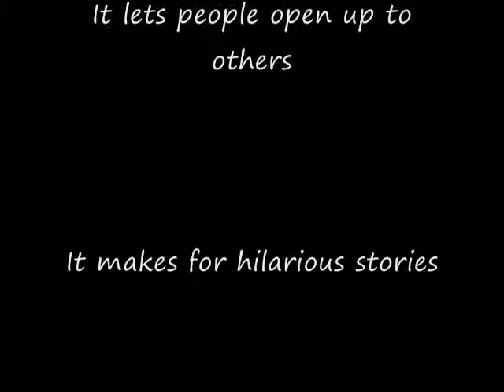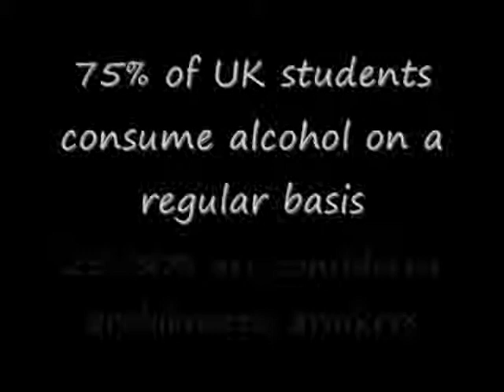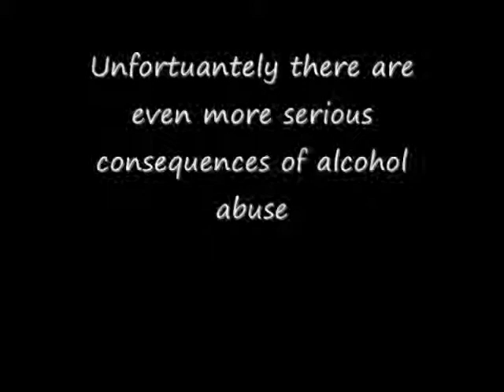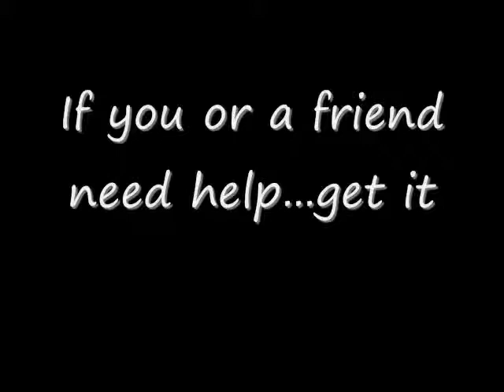Alcohol Use and Abuse